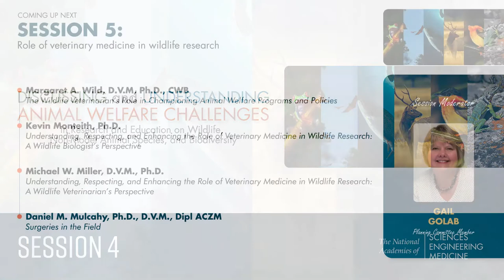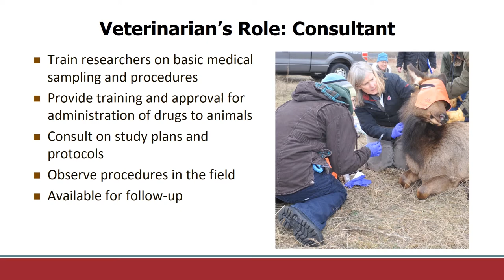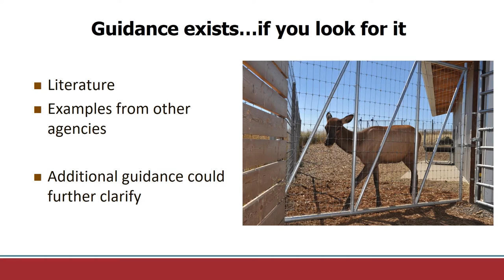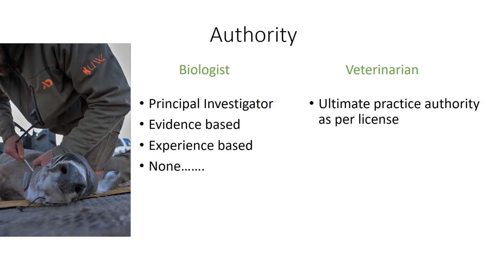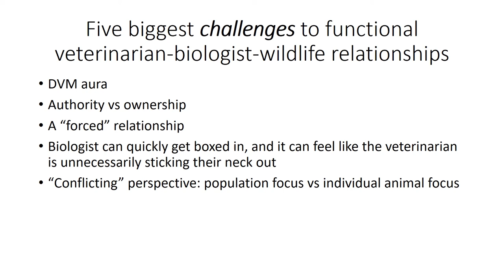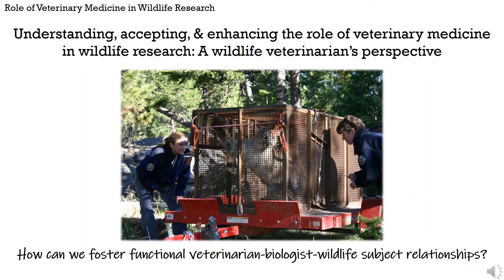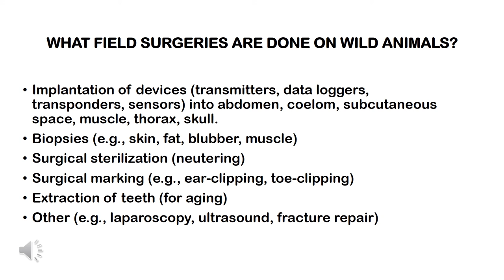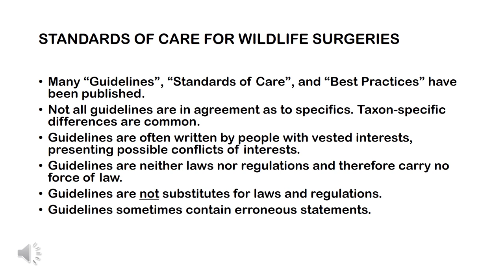Session 5 - Workshop on Animal Welfare Challenges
Session 5: Role of Veterinary Medicine in Wildlife Research

Role of the veterinarian and oversight for use of controlled substances in the field by non-veterinarians; AMDUCA; options for input from veterinarians and oversight bodies for ongoing work with high-profile species by field crews; availability of veterinarians with taxon-appropriate expertise